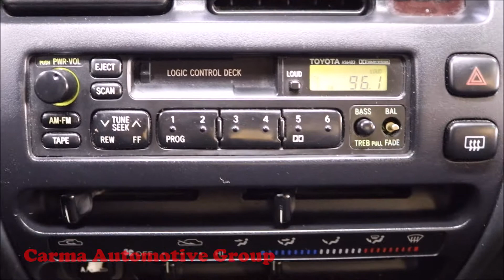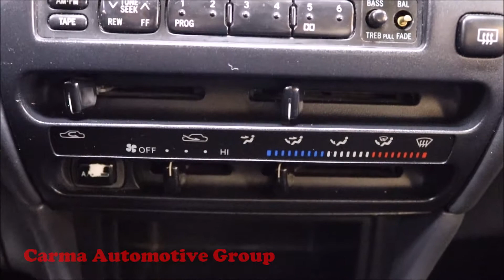Carma Automotive-1993 TOYOTA COROLLA-Walkaround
Mileage:  134656

1993 TOYOTA COROLLA

4189 Abbotts Bridge Rd, Duluth GA, 30096

Hours of Operation:
Mon-Sat 9a-8p
Sun 12p-6p